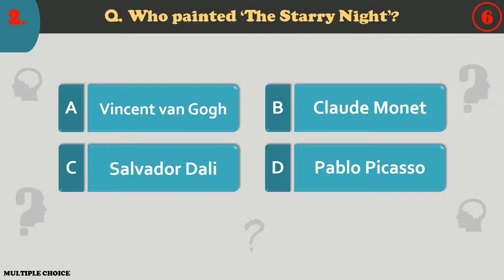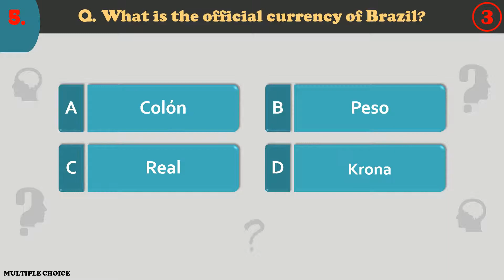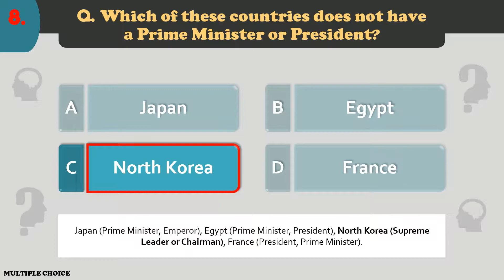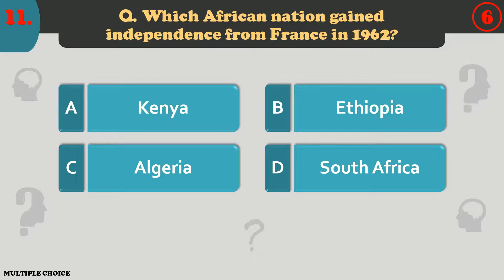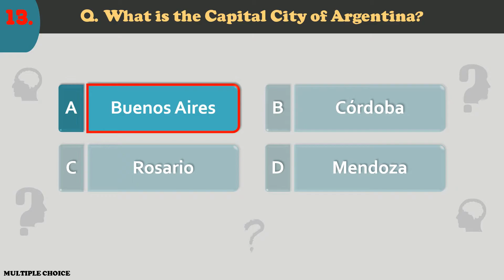Multiple Choice ~ GENERAL KNOWLEDGE No.2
Here is the Multiple Choice Quiz that contains 15 General Knowledge questions. You have 10 seconds each to select the correct answer. Pause the video for more time. Enjoy!

Spinning Hat Travel Trivia Cards
1,000 Random Facts Everyone Should Know
Wonderful World of Disney Trivia Game
Official NBA Basketball Trivia Game
Trivial Pursuit – Family Edition